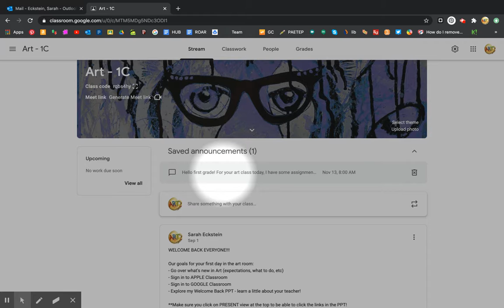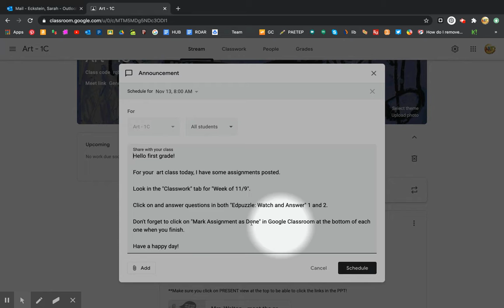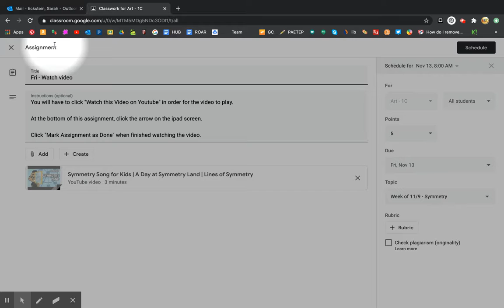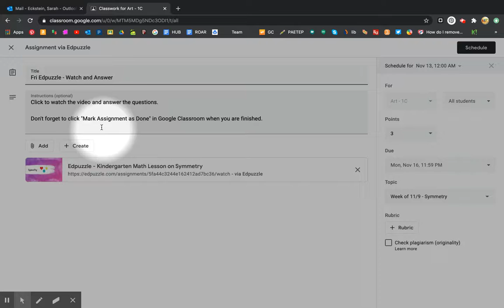1st grade symmetry week introduction